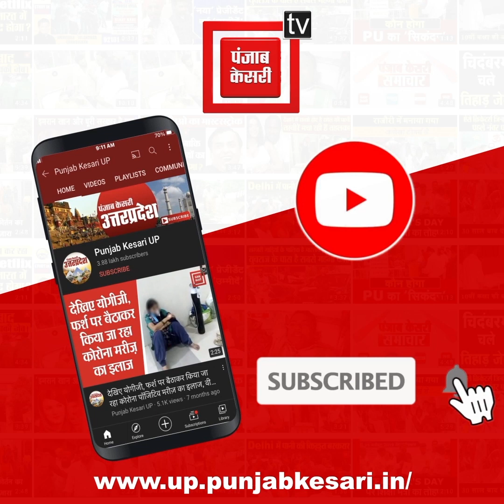डिप्टी सीएम दिनेश शर्मा ने विपक्ष पर साधा निशाना, ‘बीजेपी सरकार के काम से विपक्ष में है घबराहट’